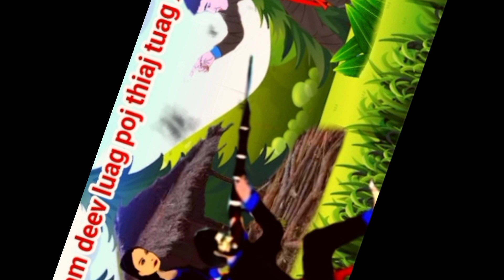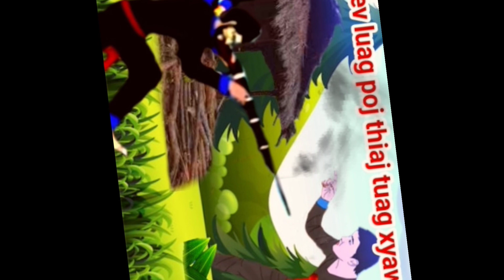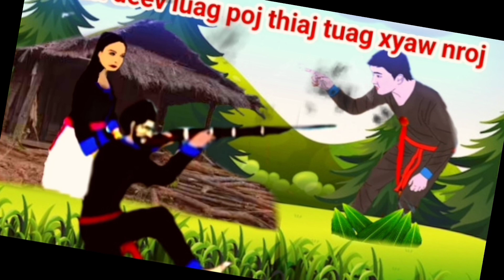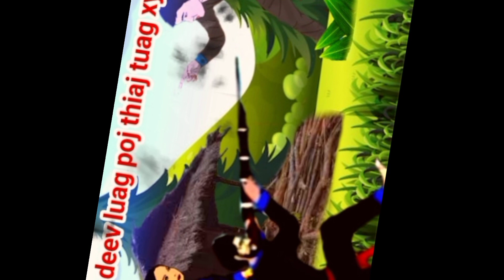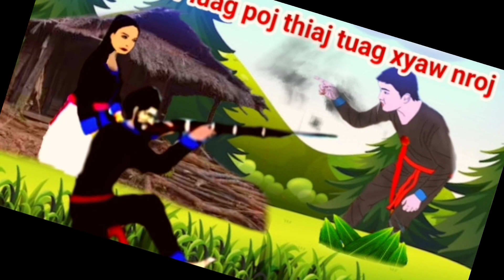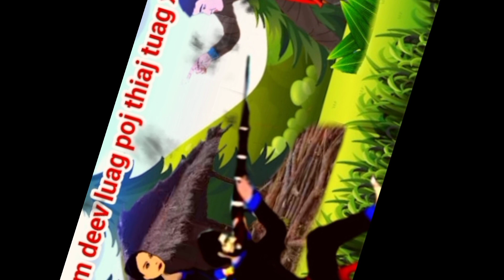neej neeg vim deev luag poj thiaj xyaw tuag hav nroj